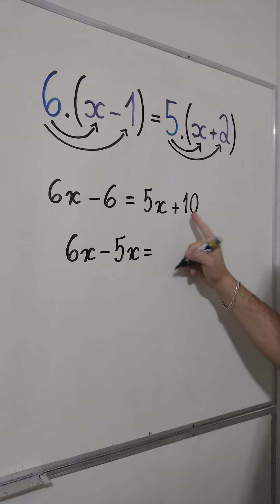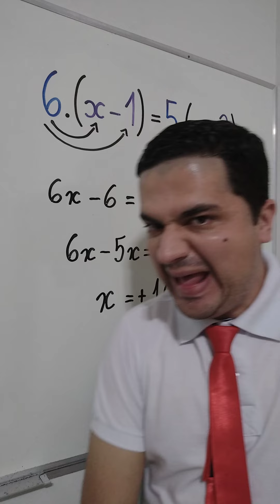Aprenda Equação do Primeiro Grau com o Mr Bean da Matemática 👨🏻‍🏫❤️